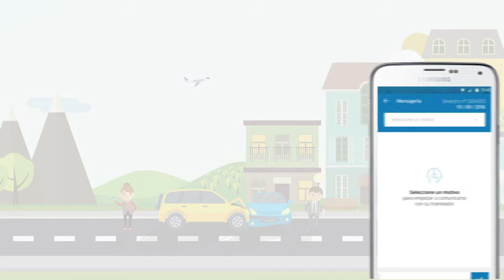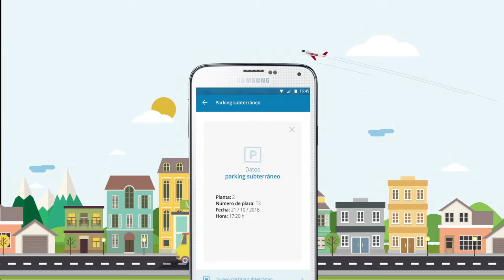Aplicación Móvil SegurCaixa Auto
La nueva aplicación gratuita de SegurCaixa AUTO te permite gestionar y consultar tus pólizas, tramitar siniestros, gestionar los encargos a taller y otros muchos servicios de ayuda.

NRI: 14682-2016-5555